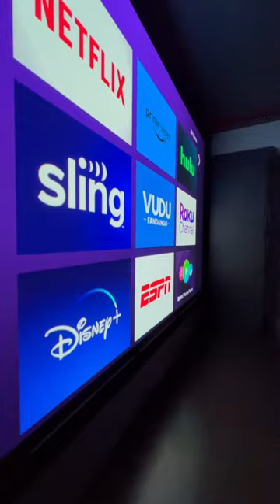7.2.4 Basement Home Theater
Making a few adjustments in the basement home theater. It’s almost done.